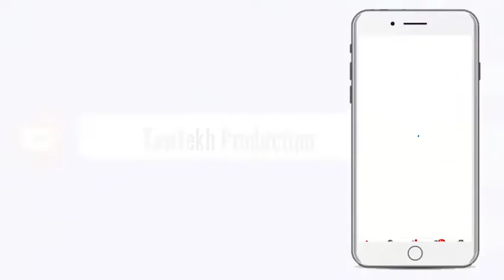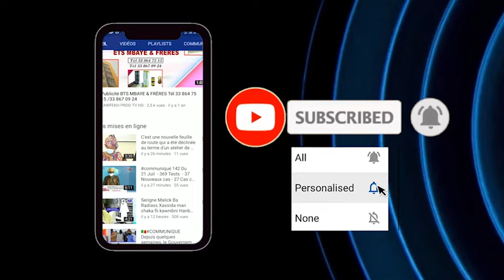ÉMISSION NDIANGOUM NODOU AK MOUHAMADOU M.NDIAYE BILAL MOSQUÉE MASSALIK N2 تعليم الأذان والإقامة